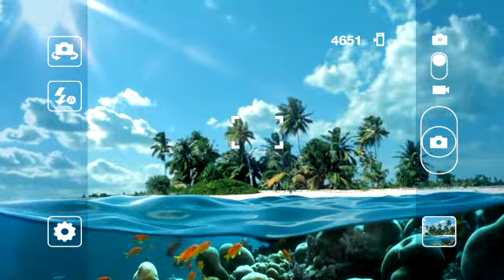Galaxy SII official TVC